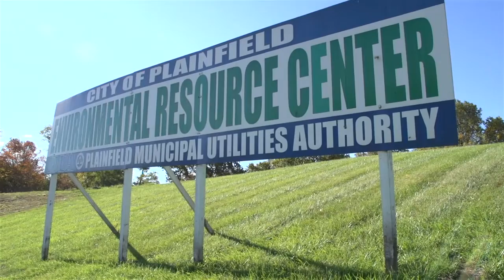PMUA "PERC" Transfer Station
Capitalize on cost savings and efficiency through PMUA Waste Management Services.  A variety of materials can be brought to PMUA Operated PERC Transfer Station, a renovated NJ State Certified Transfer Station in Plainfield NJ, designed to accept bulk, vegetative, recyclable, electronic, and solid wastes generated by residential, commercial and municipal entities.  PERC is open 6 days a week, is easily accessible , and friendly trained staff are always on hand to make your disposal process quick and effortless.